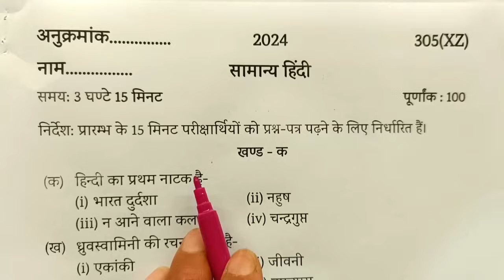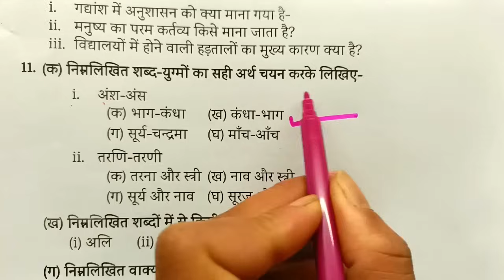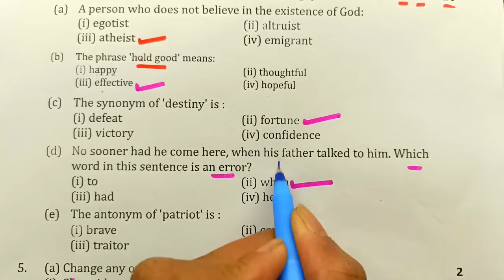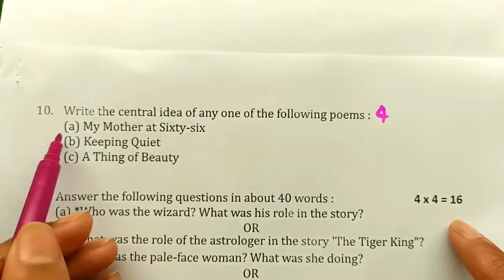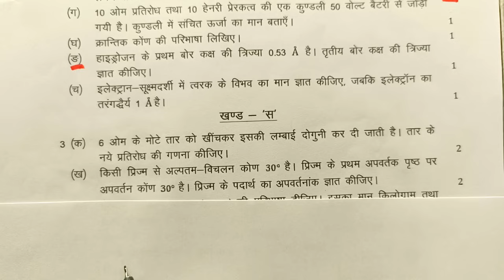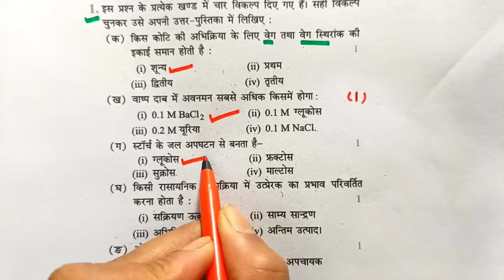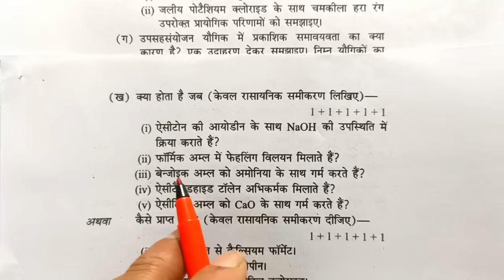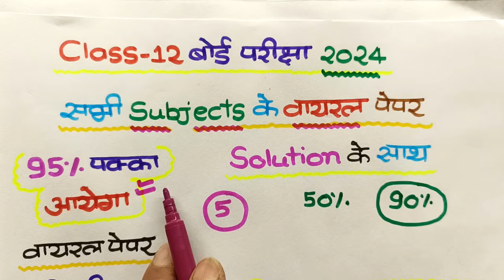UP Board all subject model paper solution 2024,//12th Hindi,English,physics,chemistry,biology,paper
About this video:
hello students is video mein maine aapko class 12 Hindi English physics chemistry bio sabhi subject ke model paper ko solution ke sath bataya hai.
is video mein maine aapko jitne bhi subject Hai sabke paper ko solution bataya hai.

Topics covered in this video:
1) class 12 all subject model paper UP Board
2) 12th all subject model paper
3) class 12 Hindi model paper
4) class 12 Hindi viral paper 2024
5) class 12 Hindi model paper 2024
6) class 12 English model paper
7) class 12 English model paper 2024
8) 2 March English viral paper 2024
9) class 12 Physics model paper
10) class 12 Physics model paper 2024
11) class twelfth Chemistry model paper
12) class 12 Chemistry model paper 2024
13) class 12 Biology model paper
14) class 12 Biology model paper 2024